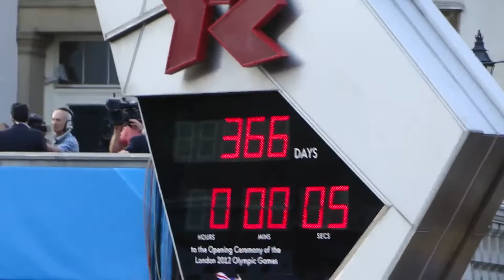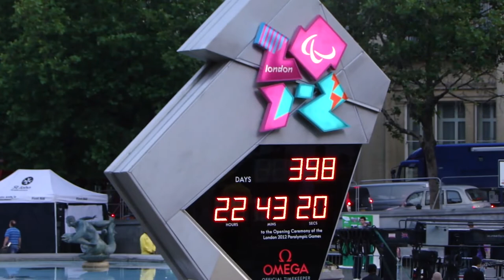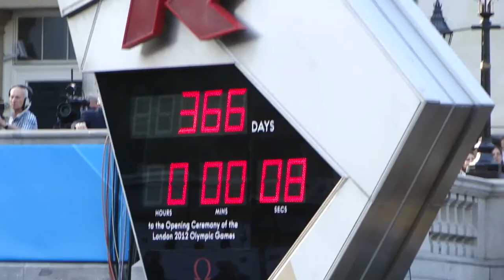232. АНГЛИЯ.Олимпиада 2012: Дэвид Камерон, Борис Джонсон и Принцесса Анна на концерте "1 год до..."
232. АНГЛИЯ.Олимпиада 2012: Дэвид Камерон, Борис Джонсон и Принцесса Анна на концерте "1 год до..."

За год до открытия Олимпиады в Лондоне на трафальгарской площади состоялся концерт "1 year to go!" ("Год до старта"),
где были представлены спортсмены Великобритании, олимпийские награды,
а также часы, отмеряющие время до начала события (366 дней до Олимпиады и 398 дней до Параолимпиады)!